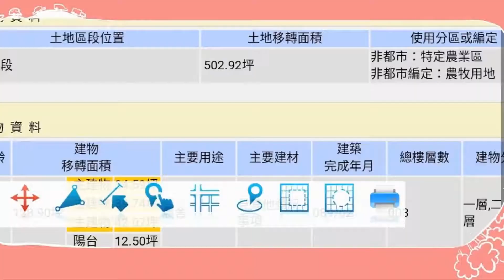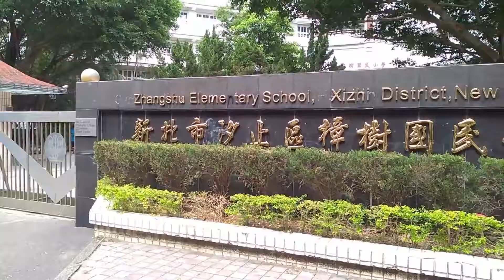蔣介石士林官邸#呂秀蓮彭百顯被連署記者會#韓國瑜的夫人李佳芬出售的農舍實價登錄房地價額850萬5千元曝光#中國國民黨立法院黨團關心民生什麼問題？危老條例加速重建#容積獎勵進度如何？柯文哲愛酷或愛說笑？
吸安話題引起台北市議員汪志冰質詢時，當場要求警察局立刻替市長驗尿，若有吸毒就送勒戒。

取材自由時報記者張瑞楨聲明全文：

台北市長、台灣民眾黨主席柯文哲，本月十三日陪同該黨提名的中市立委參選人張睿倉至大雅區永興宮參拜後，於永興宮辦公室內喝茶休息時，副主任委員陳連生讚揚他體力好，是否有吃什麼「好料」（補品）？，柯文哲答稱，他能騎一日雙塔，沒有吃任何好料，「吃安、吃安非他命（二級毒品）」，此語一出引發爭議，柯文哲卻在翌日（十四日）誣指說，此為私下聊天，為記者「被偷錄音，這太過分了」。

10月14日10:00，呂秀蓮彭百顯連署總站，臺北市中山南路1號立法院前起動記者會，下午18:30~20:30說明會活動，歡迎蒞臨指導！連署榮譽總幹事許榮淑敬邀

資料來源【趙藤雄是適格大股東嗎？敗壞的金融監理】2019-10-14 財政委員會

【趙藤雄是適格大股東嗎？敗壞的金融監理】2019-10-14 財政委員會

1.遠雄集團趙藤雄近年來屢屢發生掏空、行賄等不法情事。依現行《保險法》及授權法規，早已不適格擔任大股東。令人詫異的是，今日我詢問金管會顧立雄主委及保險局長，竟接連表示在大股東適格性審查，僅在「股權轉讓時」規範。換言之，即使事後如趙藤雄出現嚴重違法，大股東的適格性都不受影響。

為什麼我感到詫異？因為依金管會所頒定的「同一人或同一關係人持有同一保險公司已發行有表決權股份總數超過一定比率管理辦法」第十條第二項，縱使已核准，「事後發生不符合規定之條件」時，主管機關可命其調整持股、甚至廢止原本核准。顧主委跟保險局長顯然連自己主管的法規都沒有搞清楚，還在繼續胡扯，為根本已不具大股東適格性的趙藤雄護航。

面對質疑，顧主委左閃右躲，令人相當失望。

2.前永豐金控董事長何壽川2017年6月16日遭移送地檢署，永豐銀員工在夜間非營業時間開金庫，15位非本人帳戶提領17筆大筆現金達7500萬準備其交保金，且並未留存查證紀錄，把銀行金庫當自家金庫，行徑相當離譜。

更離譜的是，金管會在收到檢舉後，僅表示：「應請檢討並研議改善，以強化疑似洗錢交易之監控及留存查證紀錄之完整性。」並未積極追究永豐銀的嚴重違法。

3.面對我的質疑，顧主委先推辭給這是在他到任前發生的情事，但我所出示的證據是於今年1月時，永豐金將金管會回覆意見提報至董事會討論的會議紀錄。遭當場打臉後，金管會突然改口關於此案裁罰與否，尚未有所決定，目前為檢查報告的意見。

我進一步追問這份檢查報告檢查局是何時送至銀行局，得到的答案是去年已送到銀行局，但直至今日銀行局長表示根本還沒看到該報告。面對大財團老闆，行政程序之推託與效率之低落，令人無法想像。

更令人感嘆的是，金管會不斷迴避問題、前後矛盾遭當場打臉後，顧主委竟還惱羞成怒說「做任何金融檢查應該不需要向我報告」，試圖移轉問題的焦點。

金融監理攸關金融秩序與金融消費者的保護，金管會不應面對特定財團大老闆就棄守職責。

新聞關鍵字語
世紀領航翻轉台灣 選前100天記者會

新任台北市副市長黃珊珊
謝謝21年來支持我的朋友

這個十月百感交集，今年是我從政第21年，而且過幾天我就滿五十歲了!
21年前我只是一個想要探索不同工作領域的小律師，當了六年律師就大膽嘗試從政選議員，始料未及竟然當選。但是後來我愛上了這份工作，一做就做了21年!
這不只是一份工作，還是一份使命與理想，21年來我只做自己想做的事，我沒有隨波逐流，更沒有迷失自己的方向，我堅守自己對選民的承諾，沒有偷懶，沒有放棄，雖然政治環境起起伏伏，而我很驕傲我自己一直都沒變過!
四年前的現在，我生了一場病，讓我更明白珍惜身體健康與生命的價值，對人生有另外一種體悟，現在的我每一天都當成最後一天在活，所以每天都要活得夠本，活得精采，因為你不知道還有沒有時間和機會做你想做的事，所以我已經無欲無求，只是更要把握當下，盡其所能做好每一件事，因為現在不做更待何時！
辭去台北市議員的職務，接下另外一個千斤重擔的職務，是我這輩子都沒想過的事，謝謝柯文哲市長認為我有這個能力也給我這個機會，我只能說我會認真做對的事，我會盡我所能，把福國利民的想法落實在每一天的工作上，給下一代更好的生活，這是我人生的下半場，我會盡全力，一樣不會偷懶、不會放棄。
我還沒有機會跟我的志工們好好說明我的想法，也還沒有機會跟長年支持我的朋友們一一道謝，我知道大家都尊重我的決定，支持我的朋友有藍有綠，更多的是因為相信我，謝謝你們的信任!!
而我相信阿北，我相信台灣社會遲早會跳脫藍綠的泥淖回到理性與務實，我相信誠懇做事與不分彼此的執政者終究會得到選民的認同，城市治理與國家治理才是台灣最需要的，不是統獨，不是口水，不是假新聞、不是抹黑抹紅!!
16日我就要告別待了21年的台北市議會，到我監督21年的台北市政府去，角色雖然轉換，但我這個人是不會變的，謝謝21年來支持33的朋友們，我會戮力以赴，不負所託!!!